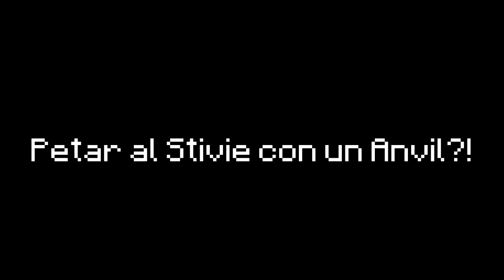COMO MATAR A UN JUGADOR CON UN YUNQUE?! | Hurlop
ツ Holaaaa ツ

Espero que este video te halla gustado muchooo :D si tienes preguntas o sugerencias hazmelo saber en los comentarios, criticas negativas o positivas haran que el canal crezca :3

Quieres Jugar Con Migo?
👉Skype: Hurlop
👉Skype: Dfml

👉Colombia

👉17 añitos :P
👉Dfml tiene 16 años XD

👉Fraps v3.4.6 (hay una version mas actual pero esta me va mejor)

Tu Pc?
👉Procesador: Intel Core I5 6500 @3.5GHz (Sin Overclock)
👉Disipador Liquido: CoolerMaster Seidon 120V
👉Memoria Ram: 8GB DDR3 1333MHz
👉Disco Duro: 250GB 7200rpm
👉Disco SSD: 120GB SATA3
👉Disco Duro 2: 320GB 7200rpm
👉Teclado:Genius KB-G200 (Gamer)
👉Mouse: Unitec
👉Pantalla: Samsung SyncMaster940nw 1440*900
👉Tarjeta De Video: Asus Nvidia GeForce GTX 960 4GB GDDR5 Strix OC
👉Fuente de poder: ThermalTake 600W Reales 80Plus Bronze

Dfml:
👉Procesador: Intel Core 2 Quad Q6600 @2.44GHz (Sin Overclock)
👉Teclado:Dell
👉Mouse:Mega(gamer)
👉Pantalla: L197 wide Think Vision
👉Tarjeta De Video: nvs 300  DDR3 Low Profile

Cuantas Megas tienes?
👉2300KB/s = 20 Megas
👉1100KB/s = 10 Megas Dfml

Servidores en los que SIEMPRE juego:
➳mc.hypixel.net
➳na.badlion.net
➳hivemc.eu

Ḡя@ḉ☤@﹩ ℙ☺ґ ✔εя €ℓ Ṽїḓℯø :Ḏ